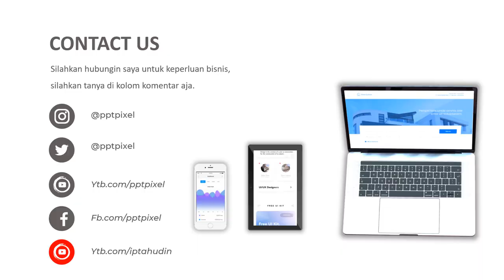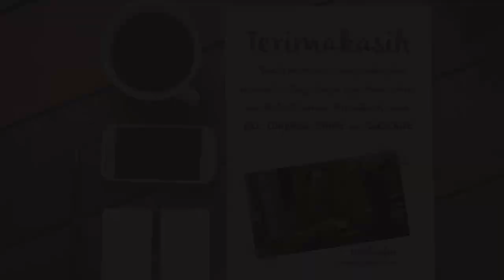Terarium, iklan tanaman